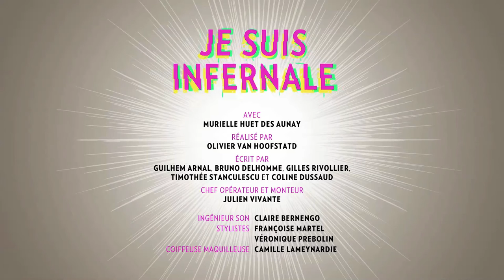KOOKAÏ web série 4/4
Mini web série Kookaï réalisée par Olivier Van Hoofstadt (Production BLE / EuropaCorp)